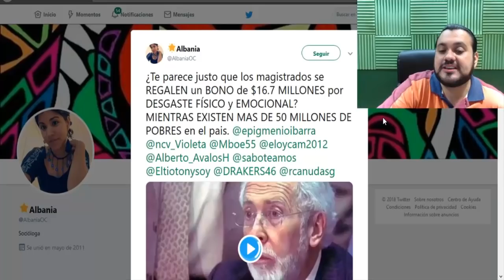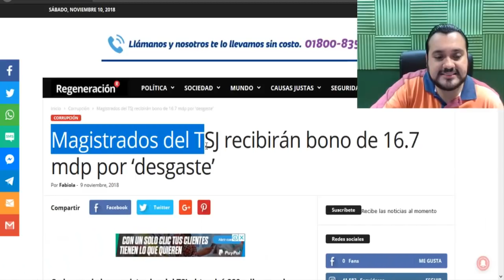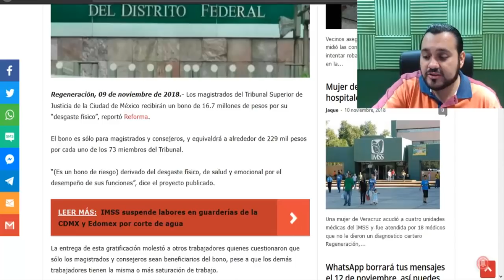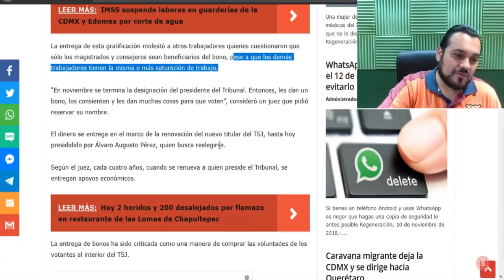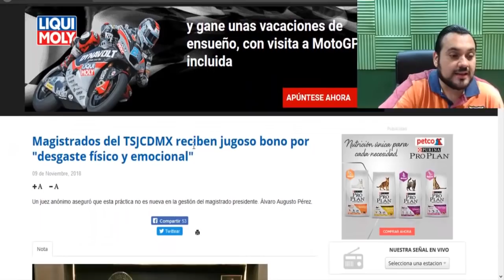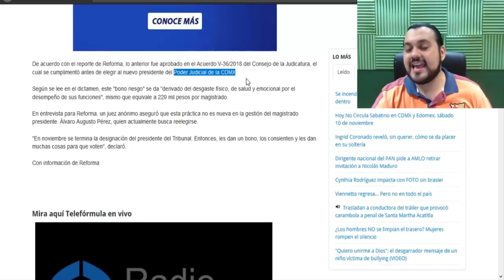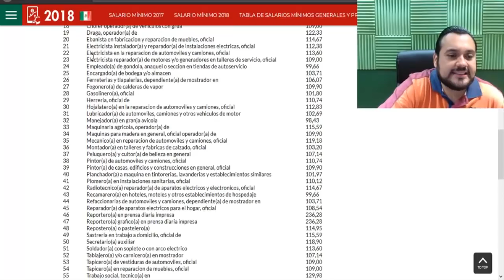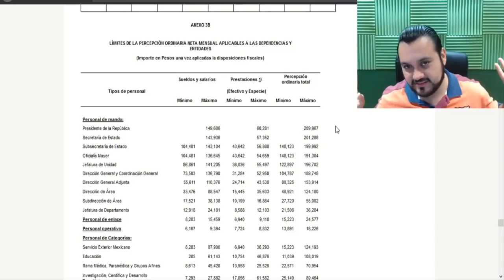¡MINISTROS SE BURLAN DE LOPEZ OBRADOR! SE DAN NUEVO MEGABONO - ESTADISTICA POLITICA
AMIG@S LOS MINISTROS ATENTAN NUEVAMENTE CONTRA PLAN DE AUSTERIDAD DEL PRESIDENTE ELECTO ANDRÉS MANUEL LÓPEZ OBRADOR

SE AUTORIZAN MEGA BONO MILLONARIO POR 16.7 MILLONES DE PESOS A REPARTIR ENTRE 73 MAGISTRADOS TOCÁNDOLE A CADA UNO DE ELLOS  229 MIL PESOS. ESTE BONO SE LO DAN BAJO EL CONCEPTO DE "DESGASTE FÍSICO Y EMOCIONAL"